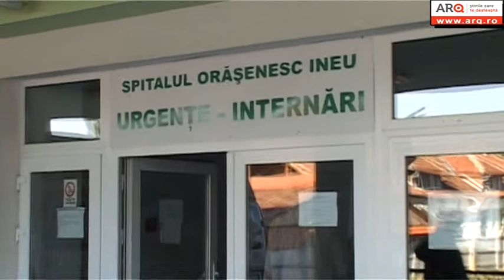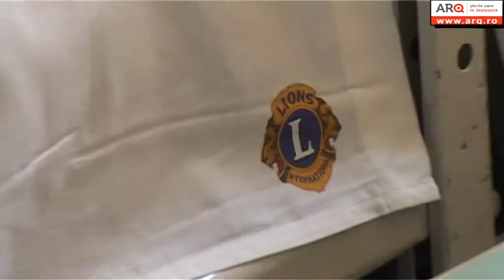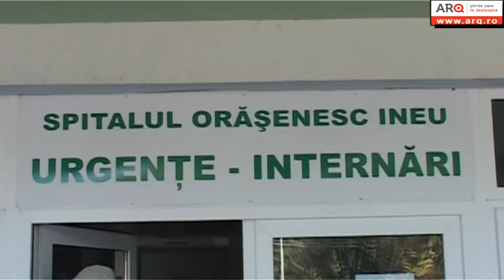Lions la spitalul oraşanesc din Ineu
Clubul Lions Arad a donat 100 de seturi de lenjerie de pat spitalului orăsenesc Ineu.